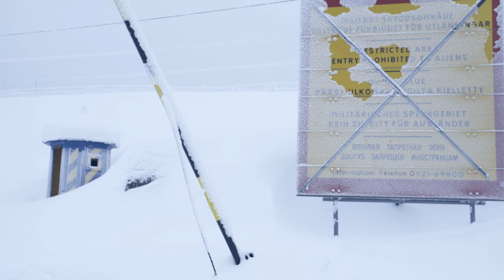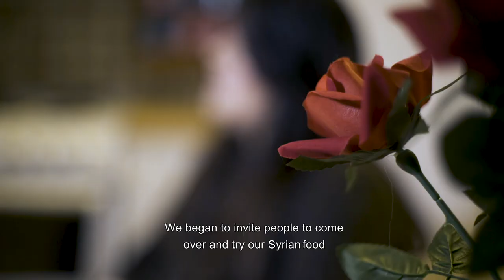The right to be a host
Al-Madhafah - Living room

Located between the domestic and the public sphere, Al-Madhafah, in Arabic, is the living room dedicated to hospitality. It has the potential to subvert the role of guest and host and give a different socio-political meaning to the act of hospitality. It seeks to mobilize the condition of permanent temporariness as an architectural and political concept able to challenge the binaries of inclusion and exclusion, public and private, guest and host. It activates the rights of temporary people to host and not to be eternally a guest, the right to claim life in the new destination but without feeling obliged to revoke the desire to belong to the life back home

Al Madhafah the living room is a project created by Sandi Hilal, based on her experience conducting fieldwork for the Public Art Agency Sweden with refugees in the city of Boden, Sweden, in November 2016. Boden is a former military town located in northern Sweden, 80 kilometers from the arctic circle. From being a military town, it has now become an important reception center for asylum seekers. The project is inspired by a story about a Syrian refugee couple Yasmeen and Ibrahim, who had moved to Boden from Syria two years previously, and drew on the tradition of hospitality, never accepting that they should give up their right to be hosts in their new home. They continued what was an important part of their life in Syria, opening up their living room to host both Swedes and others. The living room, when opening itself to host the stranger guest, functions as a self-representational space, that has the potential to subvert the role of guest and host and give a different socio-political meaning to the act of hospitality. The possibility of hosting had become, for them, a way to regain access to their lost personal and collective history, combining their lost life in Syria with their new life in Sweden. By exercising their right of hosting and activating their living room, Yasmeen and Ibrahim no longer felt themselves to be statistics, passive guests in Sweden but to be owners of their own story.

Over the past two years, the Public Art Agency Sweden, Bodenbo, Havremagasinet and the Defense Museum Boden have collaborated with the architect Sandi Hilal and  Yasmeen Mahmoud and Ibrahim Muhammad Haj Abdullah in the Al Madhafah / Living Room art project. With common forces, a local living room has been created, a place where conversation, cooking, and learning become art and the exchange of knowledge. Al Madhafah / The Living Room in the Yellow House at Prästholmen is a work of art, but also a living room open to those who want to host new encounters.

To watch the film:

Living Room, a short film about the first phase of the project directed by Ana Naomi de Sousa, was commissioned by ArkDesk, Stockholm, with the support of Public Art Agency Sweden.

Al Madhafah is a project by DAAR: Sandi Hilal and Alessandro Petti in collaboration with Yasmeen Mahmoud, Ibrahim Muhammad Haj Abdulla, and Ayat Al-Turshan. A network of various living rooms activated simultaneously in five different locations:  the house of Yasmine and Ibrahim (1)  and The Yellow House in Boden supported by the Public Art Agency Sweden (2),  ArkDes Museum in Stockholm (3)  Fawwar refugee camp in south of the West Bank (4),  and in the  living room of Sandi and Alessandro in Stockholm supported by the Arab Fund for Art and Culture (AFAC) (5). The five spaces interact, inspire, and feed each constantly.

Al Madhafah / The Living Room in Boden is included in Art Happens:
Art Happens (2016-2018) is part of the Swedish government initiative Äga rum, where the Public Art Agency Sweden was commissioned to produce examples of public art in the million program. After a long selection process, 15 areas were selected for implementation. Read more about Art Happens at statenskonstrad.se.